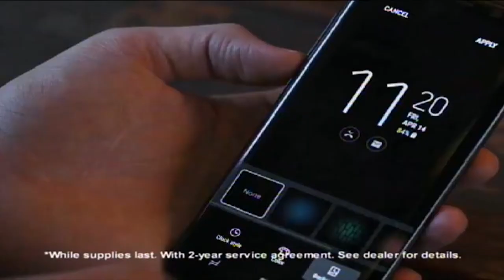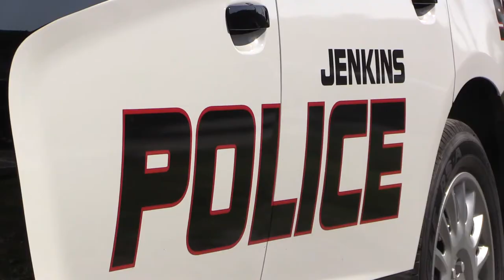Jenkins police cruiser purchase eases strain on budget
The need for new police vehicles doesn’t stop when budgets get tight. Such is the case in Jenkins, where the city not only got a new police vehicle, but helped ease some of its budget strains. EKB News Reporter Chris Anderson explains.